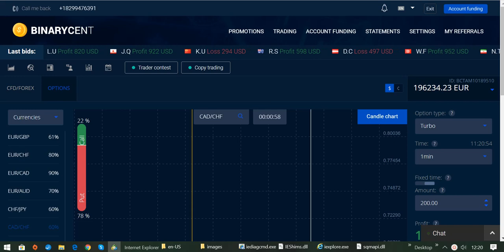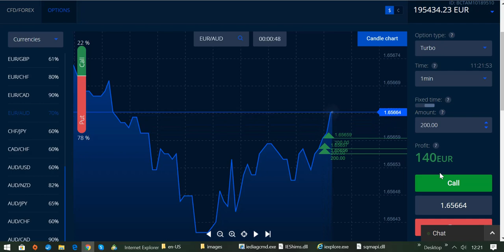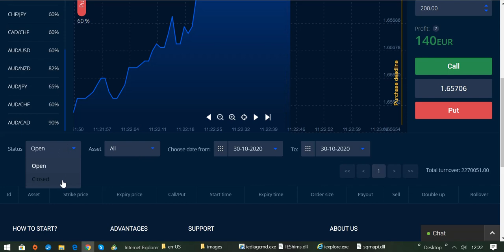Technische- und fundamentale Analyse beim Traden in Einklang bringen